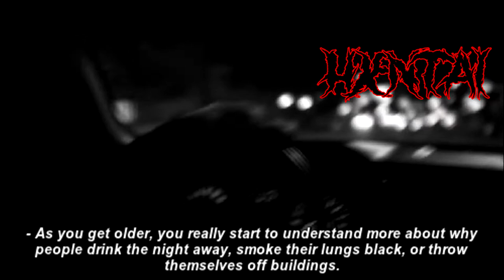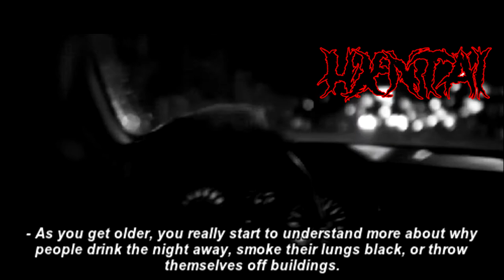Hxntai - 1:37am and overthinking about my life... (Slowed Down + Reverb)